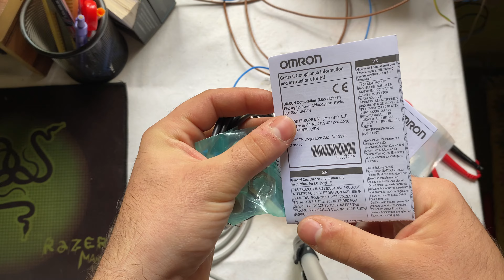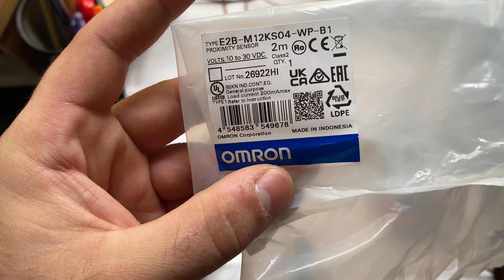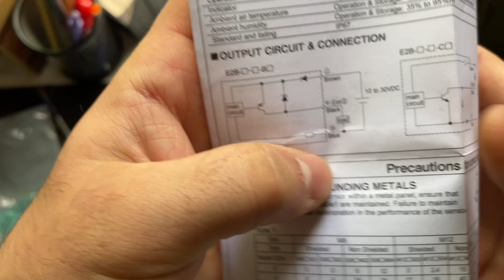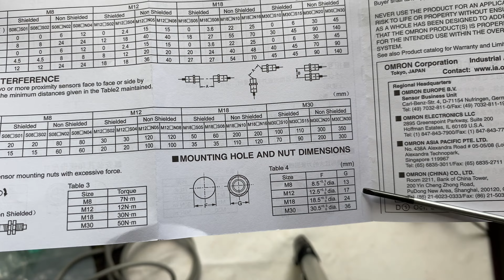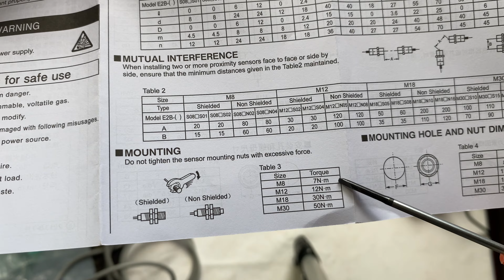Ne bu Sensörler?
Bu videoda sensörleri anlatmaya çalıştım.
Videoda bahsetmeyi unutum PNP olan bir sensörü röle sayesinde NPN yapabilirsiniz veya tam tersi

PNP sensör
NPN sensör
Endüktif sensör nedir
Kapasitif sensör nedir